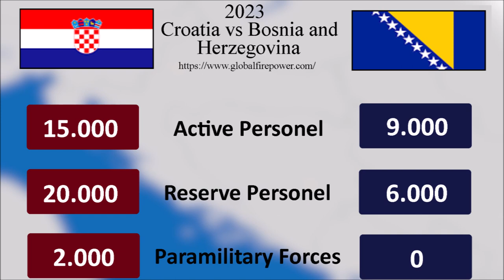Croatia vs Bosnia and Herzegovina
Croatia vs Bosnia and Herzegovina 2023
My channel: @Worldball_mapping
My friend's youtube channel: @WFW_mapping